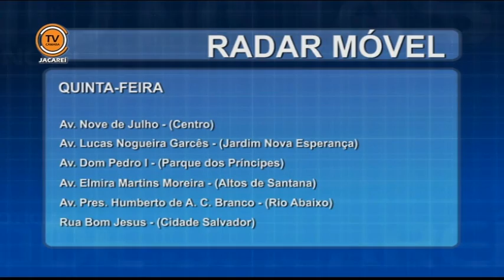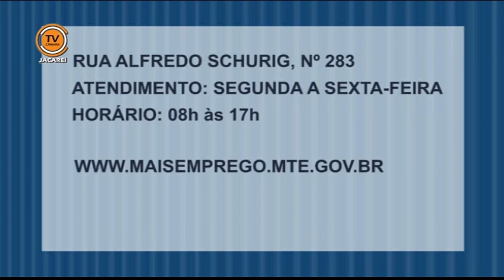Notícias de Jacareí - n° 2 - Edição 157 (25/09/2013)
A Câmara aprova 3 projetos de lei por unanimidade;
Vereador Itamar fala da importância do seu projeto;
Casa do Curativo realiza noite da viola para arrecadar fundos;
Jacareí tem 62 vagas de empregos disponíveis;
Termina hoje o 16º encontro do Comitê das águas;
Saiba quais os bairros da coleta seletiva do lixo de hoje;
Previsão do tempo para quarta e quinta-feira;
Agenda Cineclube.